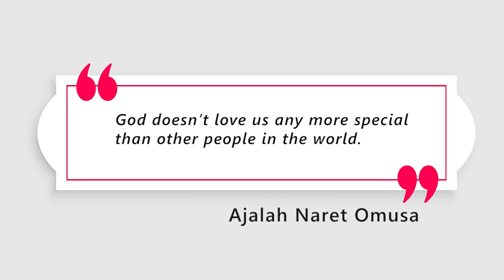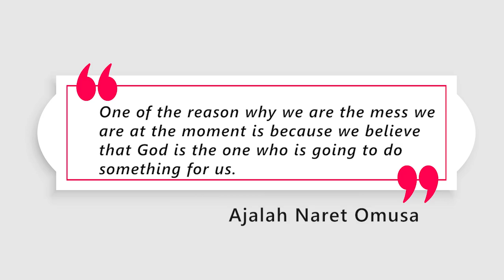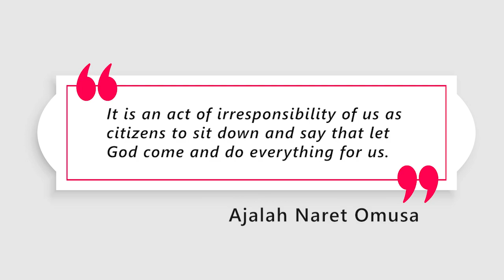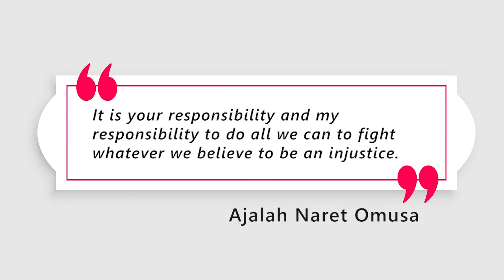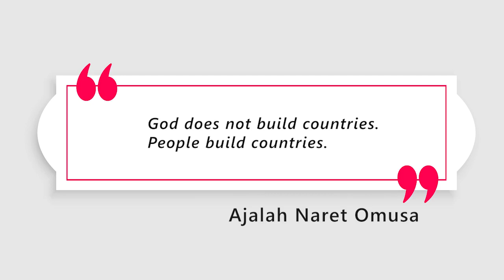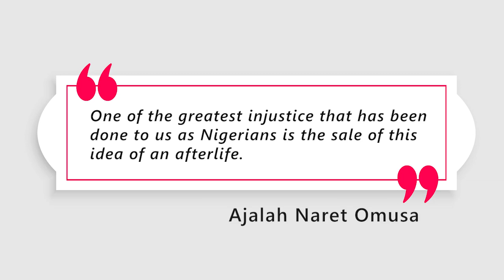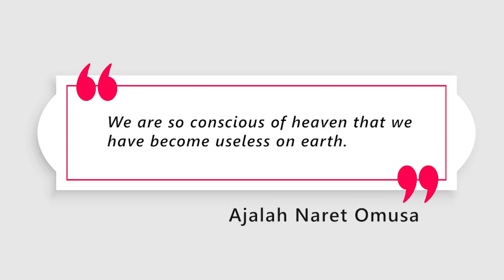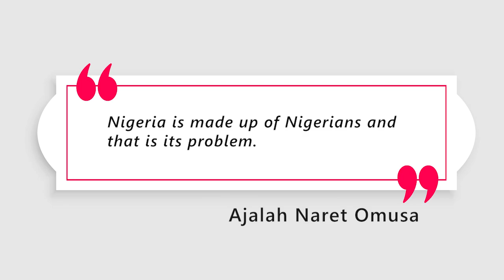Nigerians, religion and Nation building